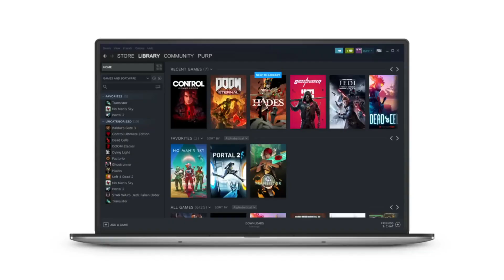🧐 ¿Qué consola COMPRAR o REGALAR en este 2023? | MrNegoescu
Ni YouTuber ni streamer, simplemente me gusta compartir lo que juego: Playstation, Xbox, Nintendo, PC, que más da, la cosa es jugar y pasarlo bien! También a veces hablo de lo que se. 🎙

▪ Micrófono Razer Seiren X
▪ Cámara Logitech C920 HD Pro